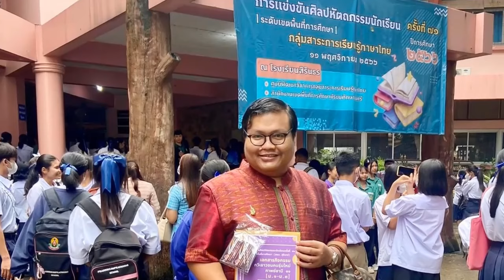ពី​ "មាតុភូមិយេីង"​! លោក ស៊ីន តាប់ ជាគ្រូបង្រៀននៅវិទ្យាល័យមួយនៅខេត្តសូរិន្ទ​ ប្រទេសថៃ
ពី​ "មាតុភូមិយេីង"​! លោក ស៊ីន តាប់ ជាគ្រូបង្រៀននៅវិទ្យាល័យមួយនៅខេត្តសូរិន្ទ​ ប្រទេសថៃ ចែករំលែកចំណុចខ្លះៗ​ នៃប្រព័ន្ធអប់រំនៅទីនោះ​ ៖
១.​ ផ្តល់អាហារដល់សិស្សពីថ្នាក់មត្តេយ្យដល់ថ្នាក់ទី៩
២. មិនមានបង្រៀនគួរក្រៅម៉ោងបន្ថែមទេ
៣. សិស្សនៅជាប់ព្រំដែនប្រទេសណារៀនភាសាប្រទេសនោះ